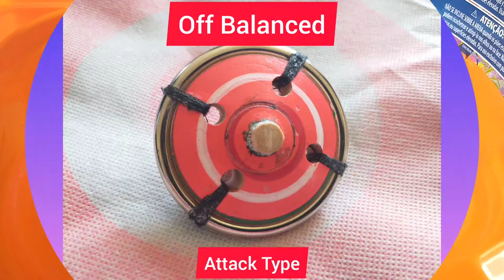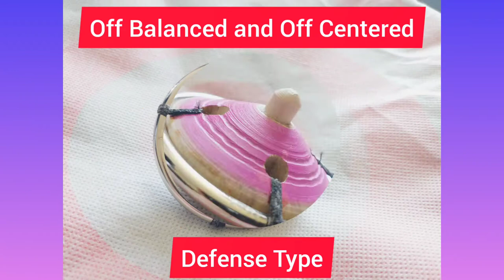Fighting Tops Test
Here are few tests I've ran so far with my Fighting Tops. If you would like to see how I made these check out my original video

Track: Promenade
Composer: Alena Smirnova Producer: Alena Smirnova Lyriques: N.A.